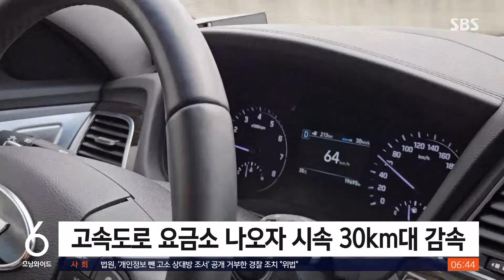끼어들고 비 뿌리고…현실 가까워진 자율주행차, 시험해 보니 / SBS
〈앵커〉

사람이 직접 운전하지 않아도 차가 알아서 운전하는 자율주행이, 점점 현실에 가까워지고 있습니다.

우리 자율주행 기술은, 어디까지 왔는지 노동규 기자가 기술 시험 현장을 다녀왔습니다.

〈기자〉

평범해 보이는 세단, 자율주행을 시작하자,

[자율주행 시작하도록 하겠습니다.]

운전자 조작이 필요 없어졌습니다.

[(발도 지금?) 네, 발도 지금 다 뗀 상황입니다.]

다른 차가 갑자기 끼어들자 스스로 급제동하고, 녹색 신호등 사람 모형 앞에서는 속력을 줄입니다.

고속도로에서는 시속 60km대까지 빠르게 달리다 요금소가 나오면 속도를 줄입니다.

[지도와 라이다, (카메라, GPS 등) 센서 퓨전(데이터 통합)을 통해서 자율주행을 구현하고 있고요.]

운전자 개입이 필요 없는 조건부 완전자율주행, 이른바 '레벨4' 자율주행차량입니다.

실제 도로 환경에 가까운 곳에서 시험을 거듭하는 것이 상용화의 관건.

도심지 도로와 고속도로, 교외 등 실제 주행 환경을 재현한 11만 평의 'K시티'가 그 역할을 하고 있습니다.

[김기렴/오토노머스에이투지 매니저 : 보시면 버스전용차로도 있습니다. 실제와 유사한, 거의 실제인 환경에서 시험이 가능합니다.]

300m 길이 터널에서는 안개와 강우 등 가혹한 환경을 재현합니다.

[최인성/자동차안전연구원 K시티 연구처장 : 소프트웨어, IT 기술이 많이 들어가기 때문에 중소기업에서도 충분히 할 수 있거든요. 중소기업이나 스타트업, 대학들에는 무료로 개방하고 있습니다.]

현대차는 올해 말 세계 최초로 시속 80km까지 작동하는 자율주행차 상용화를 선언한 상황.

최근에는 자율주행 성능에 치명적 오류를 일으키는 카메라 센서의 오염 물질을 효과적으로 닦아내는 신기술을 발표하기도 했습니다.

오는 2030년 2천400조 원 규모로 커질 자율주행차 시장.

미국 샌프란시스코와 중국 베이징에서는 이미 완전 무인 택시가 다니는 등 각국이 레벨4 상용화 각축을 벌이고 있습니다.

한국의 경우 서울 청계천 등에서 무인 택시 실증사업을 시작했지만, 아직은 초기 단계.

자율주행 기술 발전 속도에 맞는 관련 제도 정비를 서둘러야 한다는 지적입니다.

(영상취재 : 최대웅, 영상편집 : 신세은)